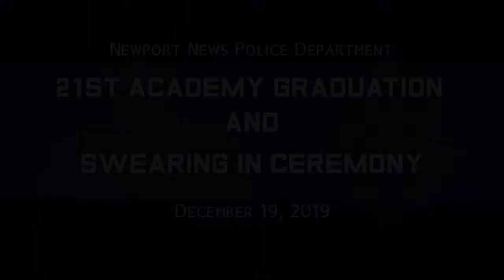NNPD 21st Academy Graduation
the 21st BLE class graduation